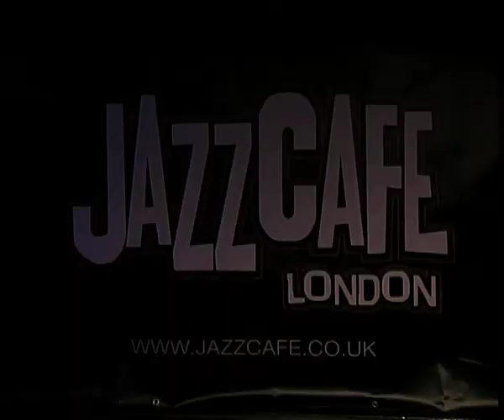David Simon Part 1 - 'COLLISION' Album Launch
PART 1: Filmed at The Jazz Club in London. This was a Press and PR launch for David's new album 'Collision'.

Main Camera & Edit Producer - DJC Hyndman